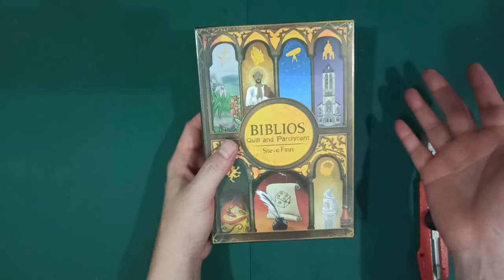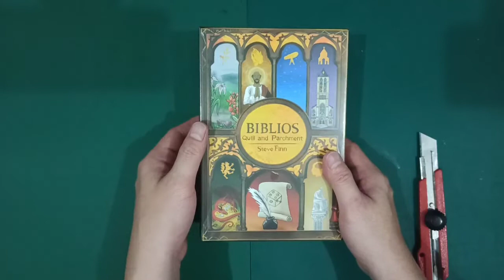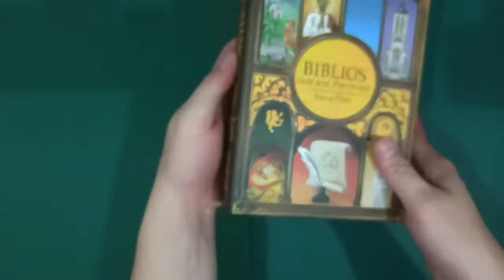Unboxing Board Game Biblios: Quill and Parchment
Saatnya kita cek komponen dalam kotak Biblios: Quill & Parchment. Board game roll and write karya Dr. Finn yang diambil dari tema yang sama dengan game dia sebelumnya, Biblios dan Biblios Dice.

Dapatkan di Monopolis Board Game Store.